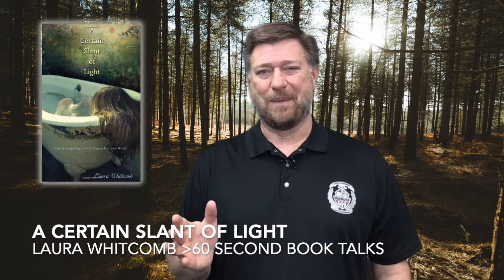A Certain Slant of Light by Laura Whitcomb FAST, NO SPOILERS BOOK TALK!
A high school librarian delivers a book talk in under 60 seconds about the young adult novel A Certain Slant of Light by Laura Whitcomb. This novel is a former Missouri Gateway Readers Award nominee. It's a ghost story that's also a romance story that is probably unlike anything else you've read.
FAST, NO SPOILERS BOOK TALK!